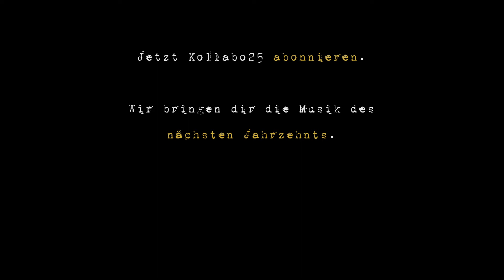Franz Funke: "GEGENSPIELER"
Kollabo25 bringt dir die Musik des nächsten Jahrzehnts.